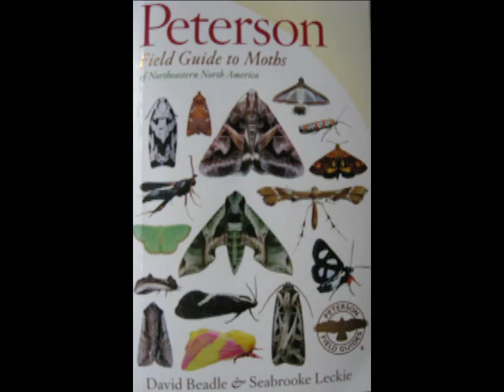Part 25: Common Dart Moths (Family Noctuidae)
A visual introduction to eighteen species of Dart Moths (Family Noctuidae, Subfamily Noctuinae, Tribe Noctuini). These include the following twelve genera: Peridroma, Euxoa, Feltia, Agrotis, Cerastis, Noctua, Spaelotis, Graphiphora, Xestia, Agnorisma, Pseudohermonassa, and Protolampra. Specimens shown here were photographed in North Dakota and Minnesota during 2011-12. This short educational film was made in Grand Forks, North Dakota (27 January 2013).